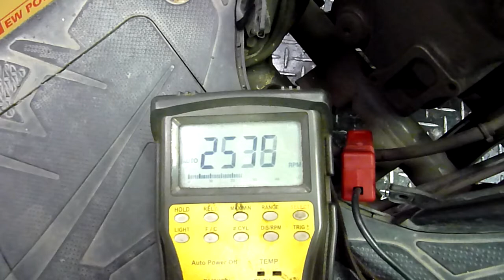Address V125SS 怠速不穩...忽高忽低- 1